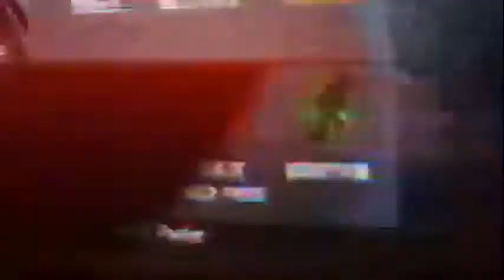Call of duty black ops gameplay